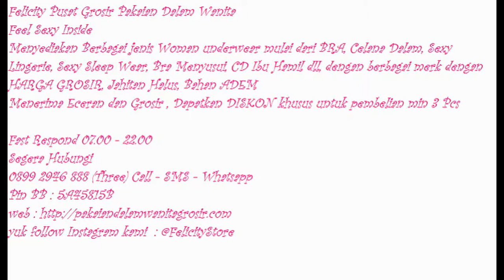Pakaian Dalam Wanita, Pakaian Dalam Wanita Seksi, 0899 2946 888 (Three)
Segera Hubungi
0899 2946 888 (Three) Call - SMS - Whatsapp
Pin BB : 5A45815B